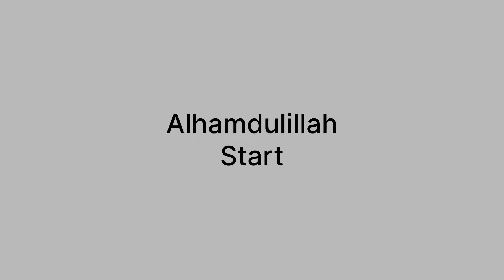JUNGLE Main Internet 🛜 Lagwa Rahy Hain